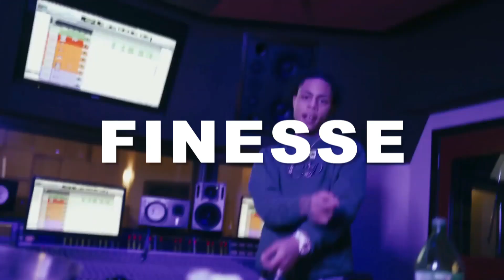[FREE] Kay Flock x Sha Ek x NY Drill Sample Type Beat 2022 - "Finesse"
Kay Flock x Sha Ek x NY Drill Sample Type Beat 2022 - "Crazy Frog"  (prod.gxbriel x @bulloproducerr )